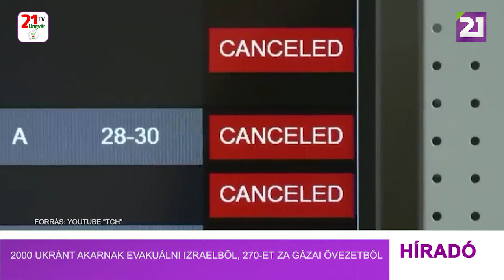2000 ukránt akarnak evakuálni Izraelből, 270-et a Gázai övezetből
Ukrajna mintegy kétezer állampolgára jelezte, hogy szeretné elhagyni Izraelt. 270-en a Gázai övezetből akarnak elmenekülni – közölte Jevhen Kornijcsuk Ukrajna izraeli nagykövete egy interjúban. „Néhány nappal ezelőtt 360 ember hagyta el az országot légi úton. Ezek többnyire nők és gyerekek. Körülbelül 1800 állampolgár, aki kitöltötte a kérdőívet, és hajlandó fizetni a repülőjegyekért, szintén regisztrálva van a nagykövetség honlapján. A jegy ára most 399 euró” – mondta Jevhen Kornijcsuk. A nagykövet megjegyezte, további 3-4 járat megszervezésére lesz szükség, hogy minden jelentkezőt elvigyenek. Az állampolgároknak lehetőségük van az önálló evakuálásra is. A diplomata szerint Palesztinában mintegy ezer állampolgár szerepel a konzuli nyilvántartásban, jelentős részük Gázában. „Eddig 270 ember egyezett bele önkéntesen a kitelepítésbe. Az emberek többsége egy helyen tartózkodik, a déli szektorban, a rafahi ellenőrzőpont közelében. Várják az átkelő megnyitását. – mondta a nagykövet.